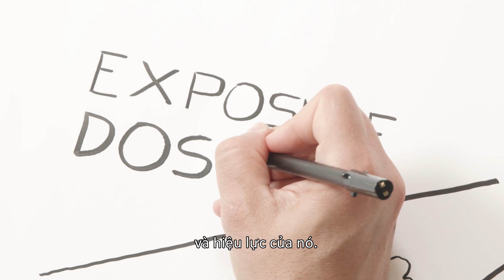Pesticide Facts - Phân biệt giữ nguy cơ/mối nguy (hazard) và rủi ro (risk) (Whiteboard 4)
Nhiều đồ dùng hàng ngày - ví dụ như cà phê nóng hay thuốc tẩy - được coi là những nguy cơ / mối nguy (hazard), nhưng bằng cách quản lý mức độ tiếp xúc với các nguy cơ này, rủi ro (risk) của chúng có thể được kiểm soát ở một mức độ chấp nhận được để tận dụng những lợi ích chúng mang lại. Điều này cũng tương tự với thuốc BVTV.
Tìm hiểu thêm tại: PesticideFacts.org